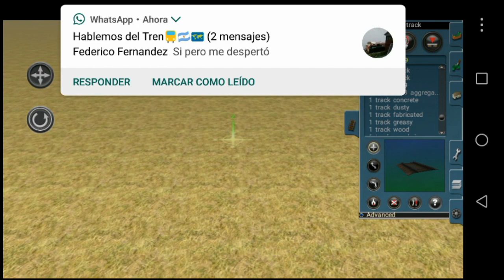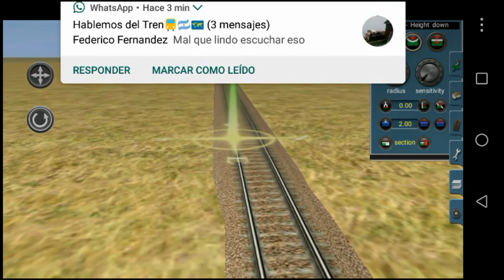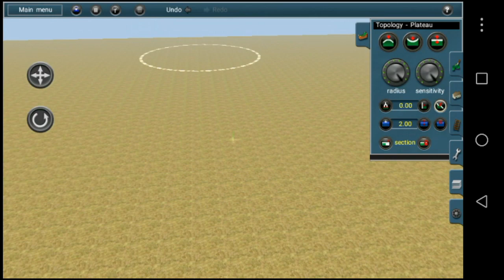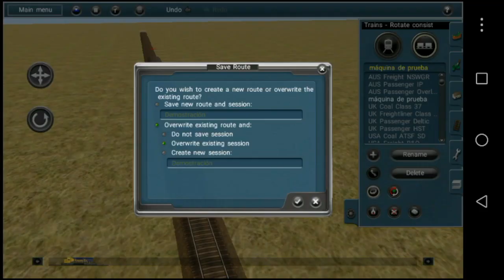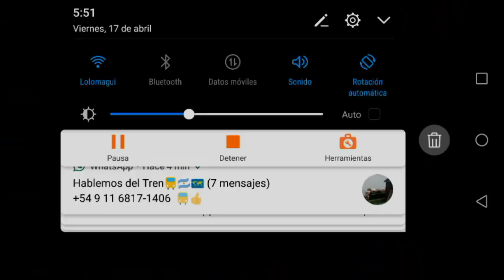Trainz Simulator Android: Tutorial De Como Crear Vías En Malas Condiciones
Esto sería parte de un Tutorial Básico que hice para ustedes, si les gusta esta nueva idea de enseñar tutoriales de como decorar rutas o demás cosas no olviden dejarmelo en los comentarios
Eso fue todo el vídeo, hasta la próxima 😊